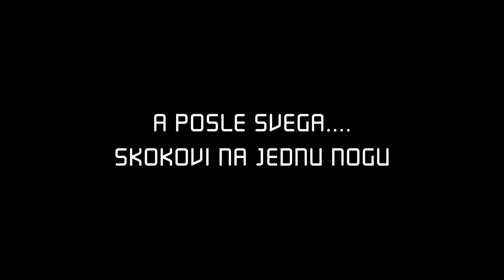TRENING SNAGE SA IMPROVIZOVANIM OPTERECENJEM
Kratki video klip o outdoor treningu snage sa improvizovanim opterećenjem.

Slobodno me možete kontaktirati na:

Na sledećim linkovima se možete detaljnije informisati o trenažnom dvd-u, planovima ishrane i treninga i treninzima: